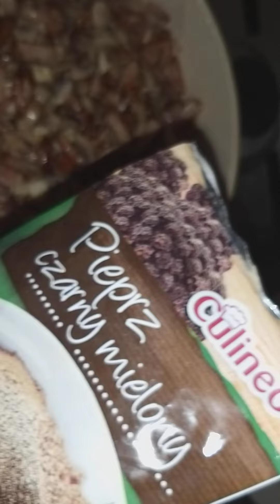Leczo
Wszelkie materiały (treści, teksty, ilustracje, zdjęcia itp.) przedstawione na tym kanale są objęte prawem autorskim i podlegają ochronie na mocy „Ustawy o prawie autorskim i prawach pokrewnych” z dnia 4 lutego 1994 r. (tekst ujednolicony: Dz.U. 2006 nr 90 poz. 631). Kopiowanie, przetwarzanie, rozpowszechnianie tych materiałów w całości lub w części bez zgody autora jest zabronione.Jeśli jakiś komentarz narusza Twoją prywatność lub w inny sposób jest krzywdzący dla Ciebie, możesz to do nas zgłosić na maila a my go usuniemy. Podaj treść i pod jakim filmem znajduje się komentarz.